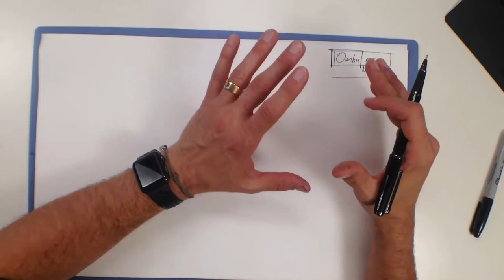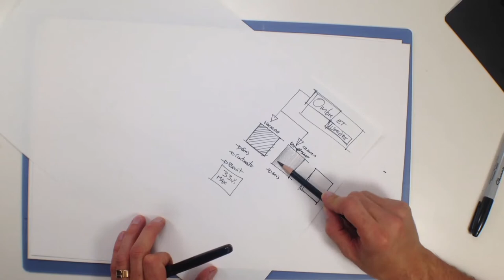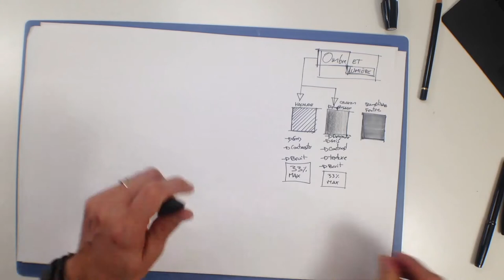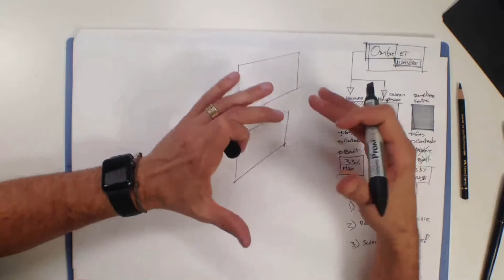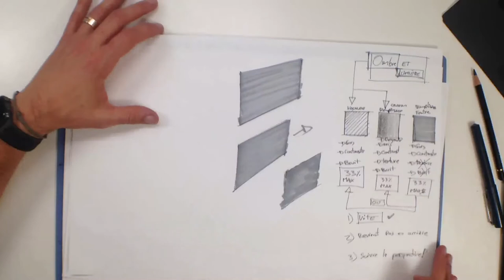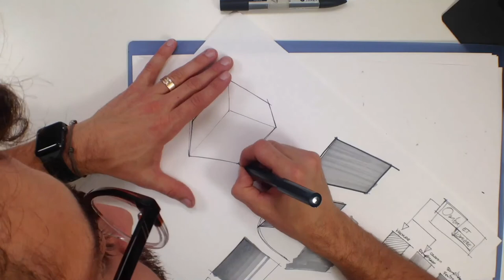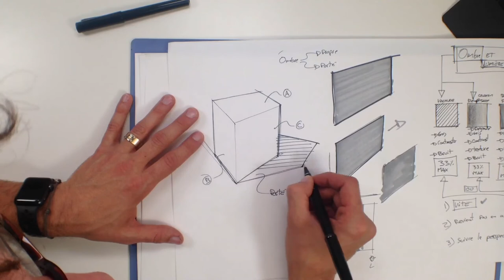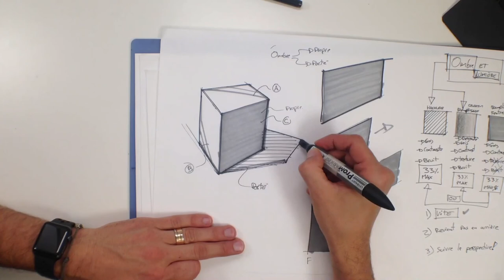CVM - Design industriel - Croquis 1 - Cours 11 : introduction à l'ombre et la lumière en dessin